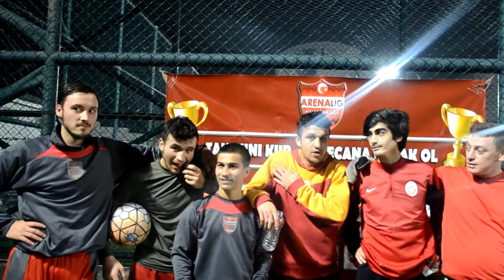esenler city reymond club